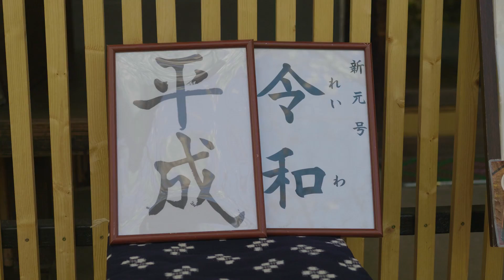【福岡】秋月に桜見に行ってきたよ🌸【momofilm】by 桃桃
みなさん！VLOGの本チャンネルアップに賛成して下さりありがとうこざいます😭🙏
まだまだ映像編集と未熟ですが、少しずつスキルアップの為にも沢山映像撮っていけたら嬉しいです！

食べ歩きしようと思ってたら動画撮るのに夢中で気づいたら夕方でほとんどお店閉まってました😩がーん
行くなら午前中かお昼がオススメです！
本当に桜見に行くなら秋月オススメです🌸

〒150-0001
東京都渋谷区神宮前３丁目２5-15
神宮前テラス５F（THECOO内）HUITOMORE株式会社
桃桃宛

★翻訳にもご協力ください  Please translate my video♡